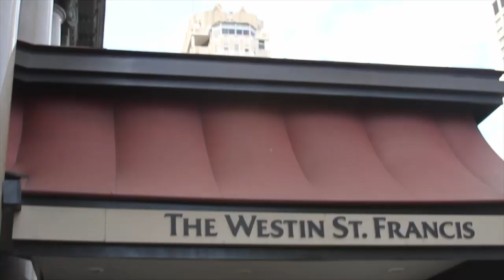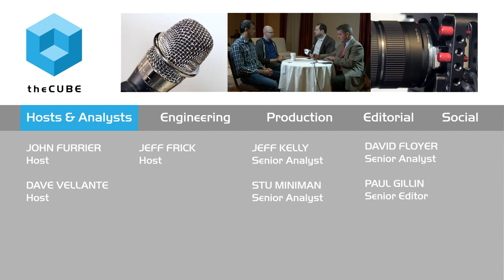Sudarshan Kadambi & Matthew Hunt | HBaseCon 2015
Matthew Hunt & Sudarshan Kadambi, Blumberg visit theCUBE!